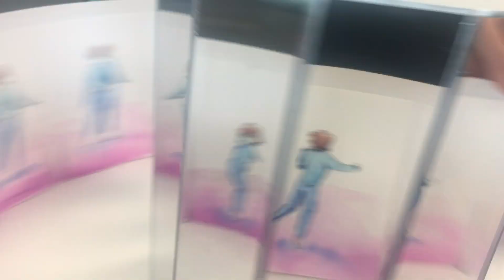Praxinoscope close up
Close up of my Art AS Final piece, a fully functional Praxinoscope
Created with, Card, Watercolours, mirrors, a lazy Suzan and wood. 22 April 2023